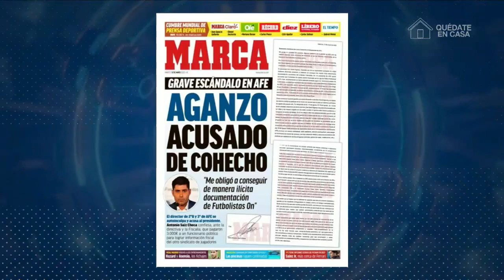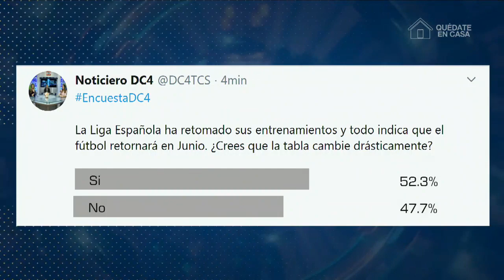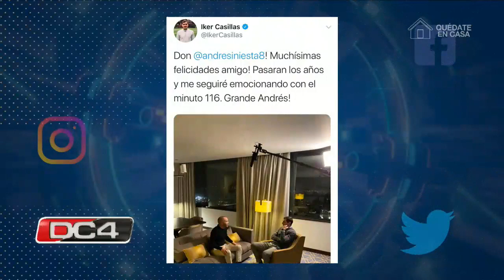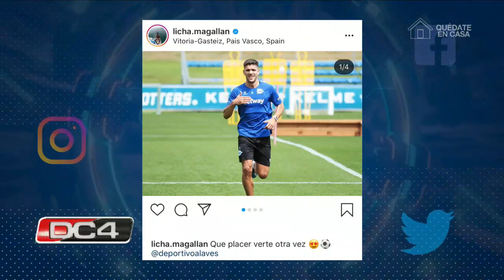DC4 / Llamada vía con Skype Juan Herrera, Presidente Firpo y Sección tiro al plato con Paolo Suárez.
-Conversamos junto a Juan Pablo Herrera toda la actualidad del cuadro pampero, de igual manera nos informa como se encuentra la deuda con los jugadores extranjeros Alonso Umaña y José Vélez.